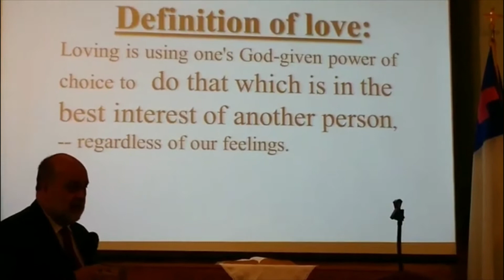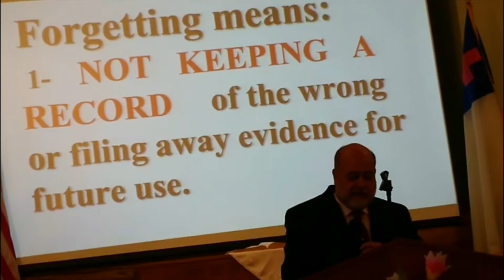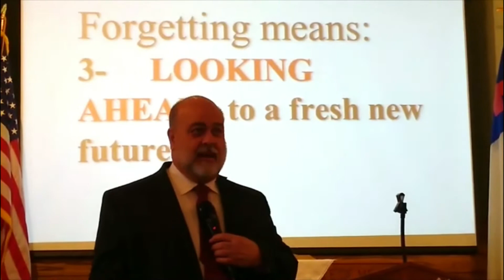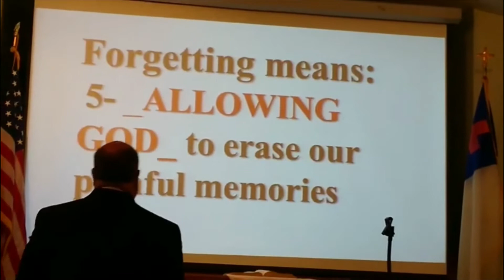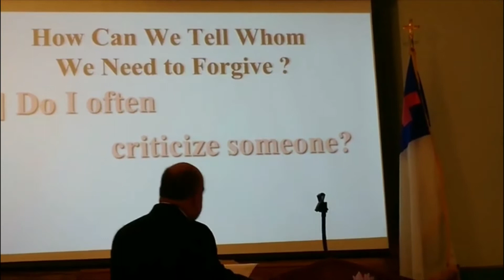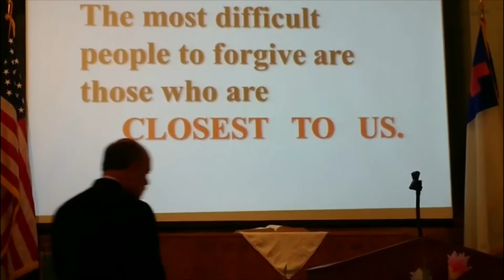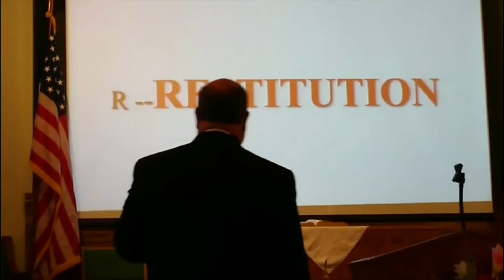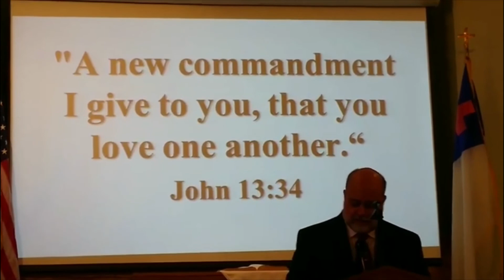Loving God's Way Part 2 (Pastor D Barnhurst)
Pastor Barnhurst's sermon on "Loving God's Way" (Part-2)
Alton S.D.A